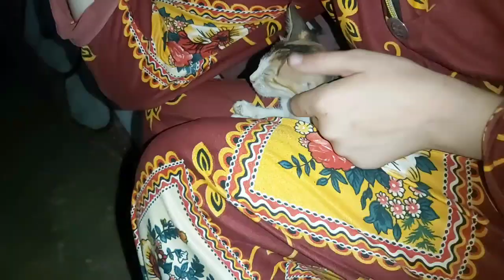Egyptian Style - Tarp über Pool 🤣🤣